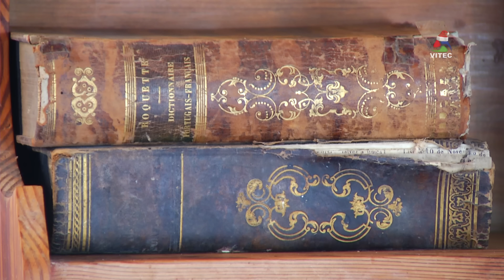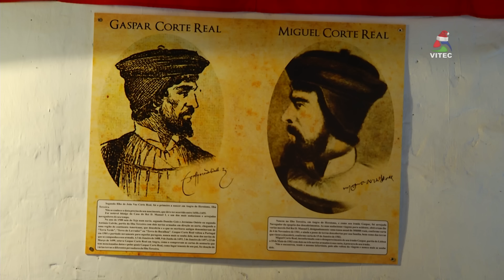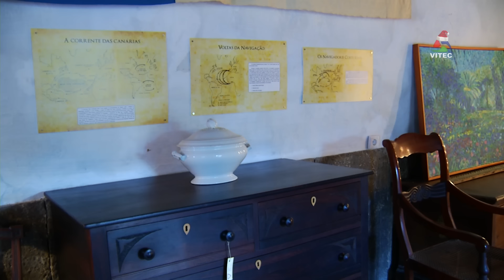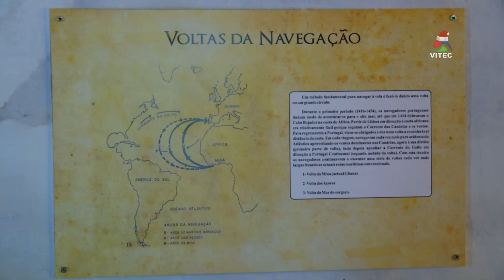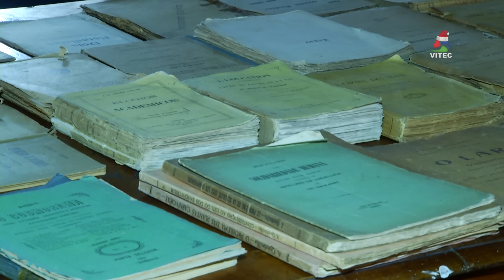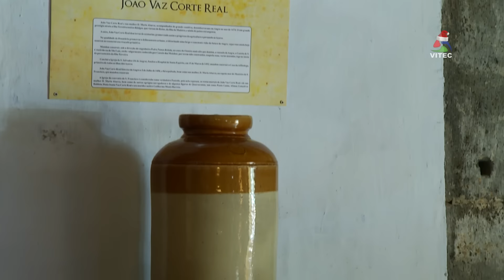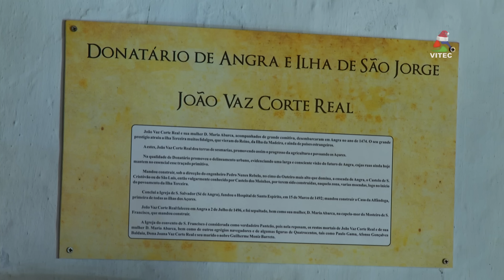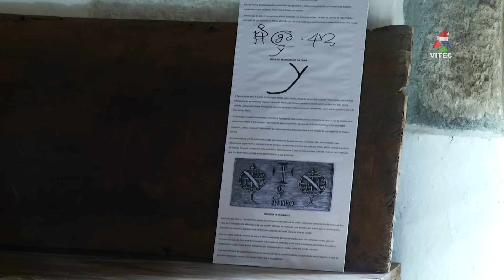Antiquário "Casa do Capitão" em Angra - Terceira Dimensão 377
Trazer à luz do dia a “Casa do Capitão” é o que pretendem os três amigos – Jorge Tiago Martins, Ricardo Monteiro e Eugénia Flores – com a abertura de um Antiquário no edifício antigo do século XV – Casa dos Capitães do Donatário - situado no centro da cidade de Angra do Heroísmo, depois de um trabalho de dois anos de recuperação do imóvel histórico.